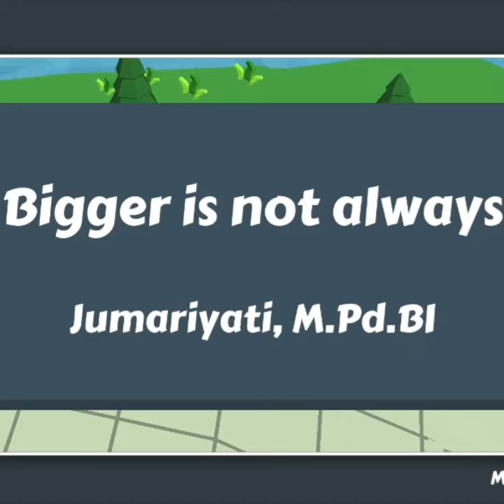TOON TALE FOR LEARNING SPEAKING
Applikasi Toon Tale adalah aplikasi untuk pembuatan kartun pada android. Aplikasi ini sangat membantu siswa dalam peningkatan ketrampilan berbicara. Para siswa diminta untuk membuat percakapan antar teman melalui aplikasi ini. Ini adalah pengalaman pertama mereka menggunakan aplikasi pembuatan kartun untuk pembelajaran berbicara. Mereka sangat senang menggunakan aplikasi ini dalam pembelajaran.